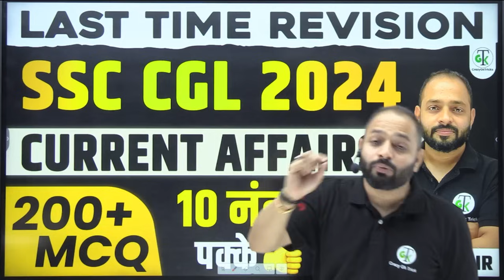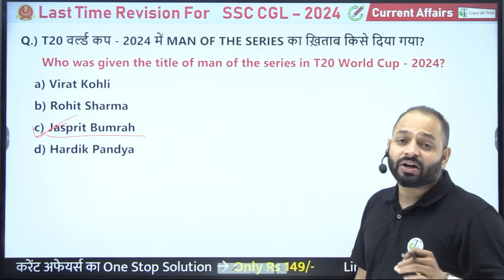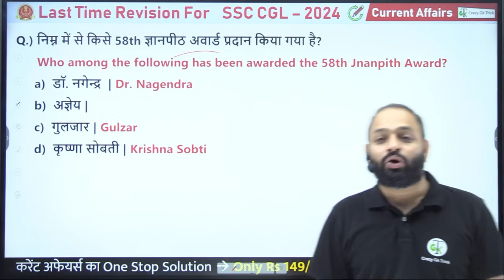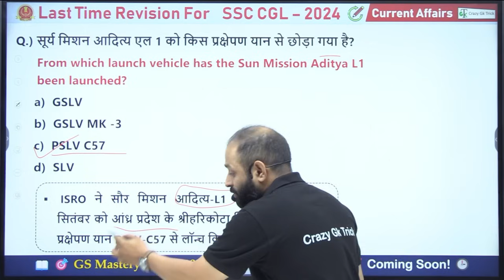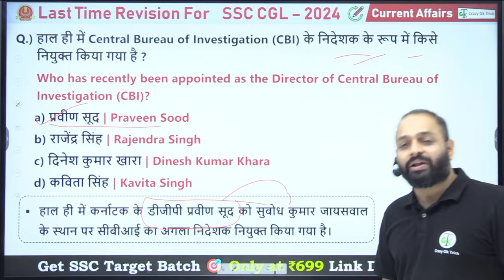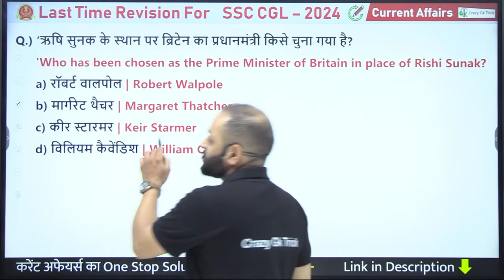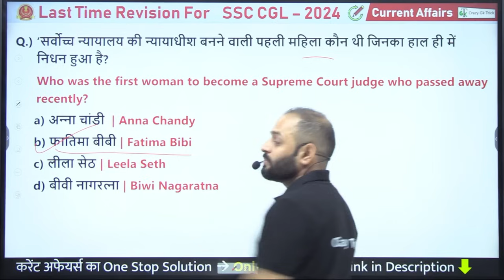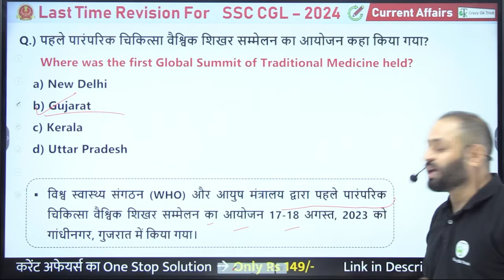Current Affairs | SSC CGL 2024 | Most Important Questions | SSC Revision | Crazygktrick | Pankaj Sir